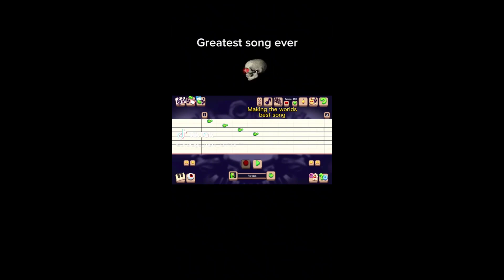My Singing Monsters TikTok Compilation #50